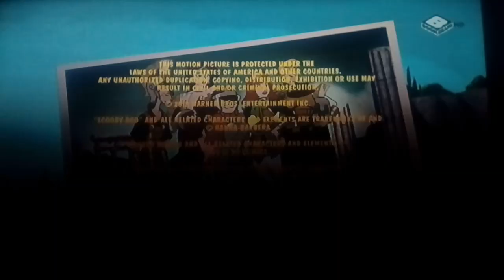Scooby-Doo And The Guess Who End Credits 4